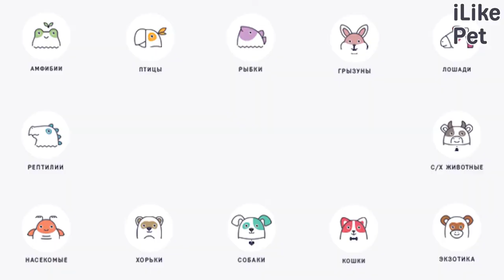Как отучить кошку лазить в цветочные горшки: 5 советов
Вы постоянно переживаете за состояние своих цветов в доме, потому что ваша кошка наносит им вред? Значит этот ролик вам точно будет полезен.